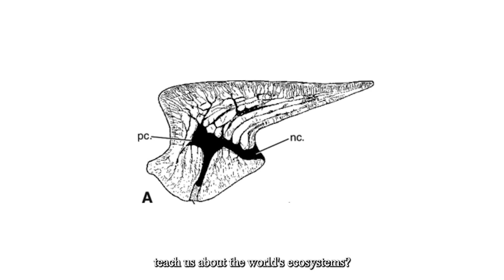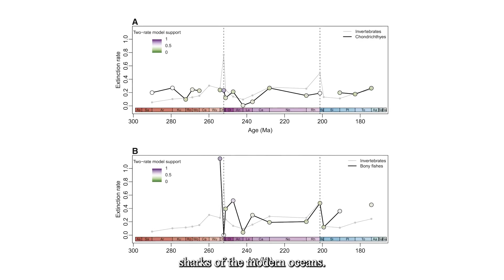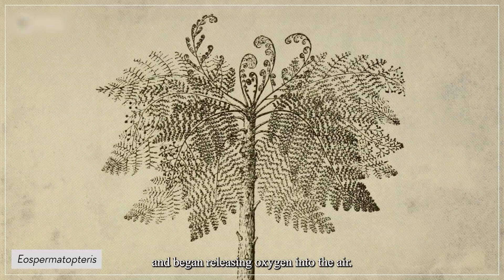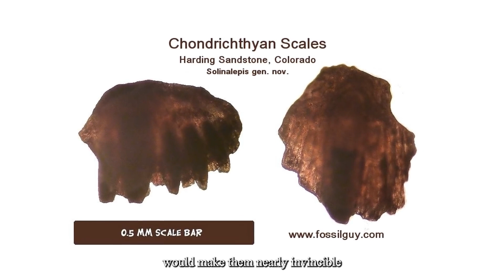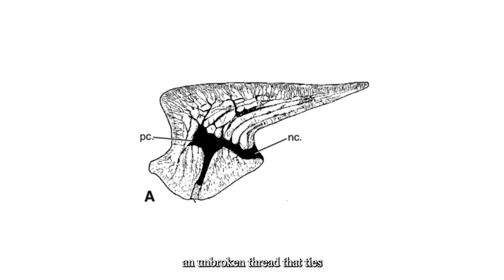The Only Predator That Lived Before Dinosaurs & Even Trees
Dive into the depths of Earth's ancient oceans to uncover the terrifying truth about the world's first apex predator. Long before dinosaurs roamed the land and trees reached for the sky, a colossal shark ruled the seas. This isn't just another prehistoric creature—it's a living fossil that has outlived mass extinctions, climate shifts, and the rise of forests.

In this video, we’ll explore:
- The origins of sharks over 400 million years ago.
- How they survived the Permian-Triassic extinction event.
- The evolutionary adaptations that made them the ocean's top predator.
- Why sharks are considered living fossils.

Prepare to be amazed by the resilience and adaptability of these ancient ocean giants.